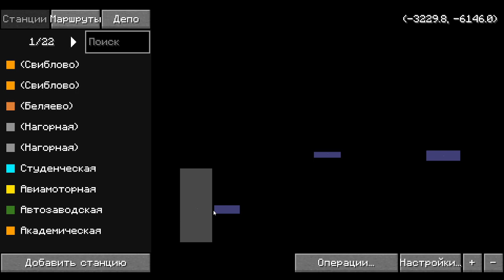Обзор станции 2001, 2002, 2003, 2004 годов. Выпуск №28.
Айпи: Metrostroiy1192.aternos.me